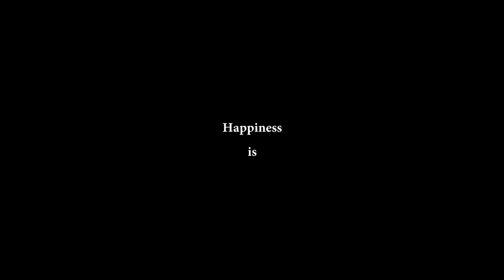Happiness in quarantine.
just regular life in quarantine with Mik and Pancho. :)